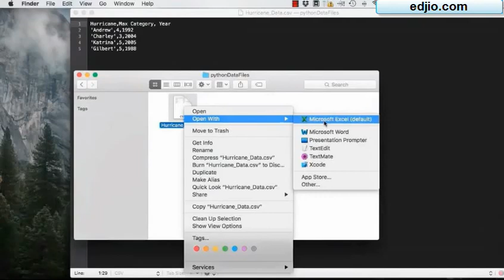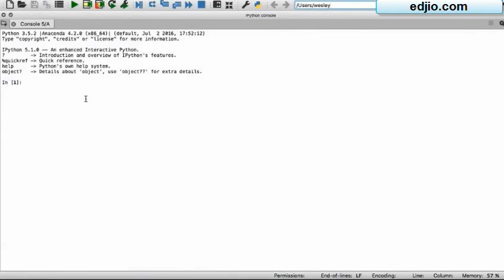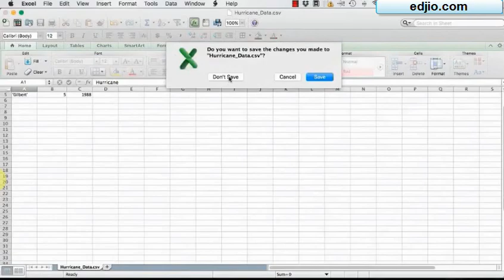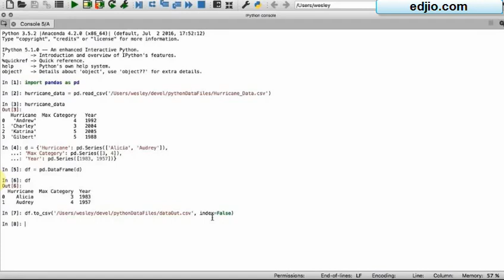Reading and Writing CSV Data Using Pandas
data Science with Python :
use Pandas library to read data from a CSV file and write data out to a CSV file.